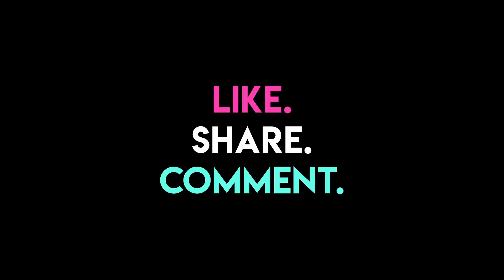9 Things Vegetarians Are Tired Of Hearing | Hauterfly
There are things that vegetarians here everyday. Ones that drive them up the wall and want to stab a broccoli or something. These are some of them.